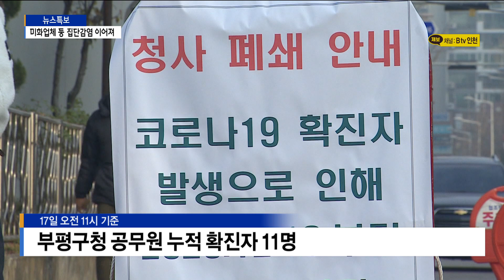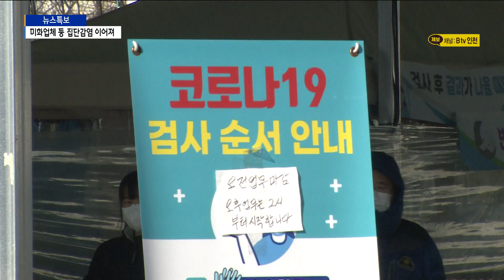서구청 공무원 확진… 미화업체 등 집단감염 이어져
[기사내용]

박인애 앵커)

인천에서도 신규 확진자 증가세가 수그러들지 않고 있습니다.
부평구청에 이어 서구청에서도 공무원이 확진 판정을 받았는데요.
미화용역업체 등 지역 곳곳에서
산발적인 집단감염도 계속 발생하고 있습니다.

리포트)

부평구청 공무원 1명이 추가로
확진 판정을 받았습니다.

공무원 A씨는 전수검사에서 음성이 나왔지만
이후 증상이 나타나 다시 검사를 받은 결과
양성 판정을 받았습니다.

부평구청 누적 확진자는 17일 오전 11시 기준,
모두 11명으로 늘었습니다.

부평구에 이어 서구청에서도 확진자가 발생했습니다.

양성 판정을 받은 서구청 공무원 B씨는
부평구청 공무원 확진자의 가족입니다.

서구청은 B씨가 근무하는 부서를 폐쇄하고,
같은 부서 직원 26명에 대해 자가격리 조치를 내렸습니다.

산발적인 집단 감염도 이어지고 있습니다.

연수구 미화용역업체와 관련해선
확진자의 접촉자 3명이 추가로 감염돼
누적 확진자는 14명으로 늘었습니다.

또 미추홀구 건강기능식품업체와 관련해
1명이 추가로 양성 판정을 받아
누적 확진자는 10명으로 집계됐습니다.

현재 인천시 중증환자 전담 치료 병상 가동율은 96%,
생활치료센터 가동율은 68.4%입니다.

인천시는 임시 선별진료소 10곳을 설치해 운영 중이며
16일 하루 동안 1천여 건의 검사를 진행했다고 밝혔습니다.

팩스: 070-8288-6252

평일 07:00 / 12:00 / 19:00 / 24:00

[주말뉴스]
주말 07:00 / 12:00 / 19:00 / 24:00